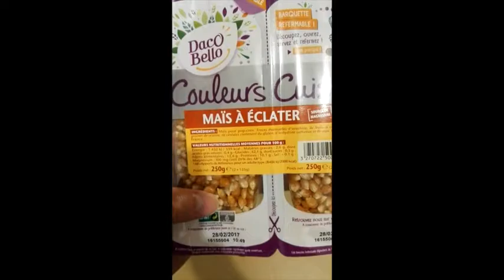Maïs à éclater !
une petite boutade sur la dénomination de ce maïs pour "pop corn".  XD